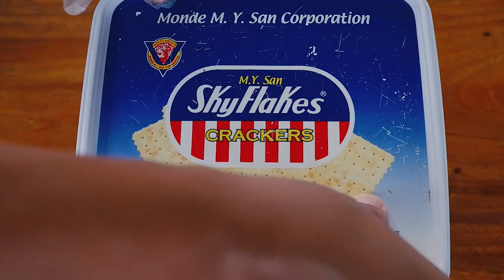Pinagsamang Porkchop At Tocino Makapangyarihan | Gawambahay Ep6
PLAY to EARN Mobile Game

INGREDIENTS
1 kg Pork Chops
1 cup Brown Sugar
1 1/2 tbsp Salt
1 tsp Pepper Powder
1/2 tsp Curing Salt (Pink Salt)
3/4 cup Pineapple Juice
2 tbsp Soy Sauce
2 tbsp Vinegar
Red Food Color
5 cloves Garlic minced
Water & Cooking Oil

PROMOTE PRODUCTS = EARN CASH | WALANG PUHUNAN